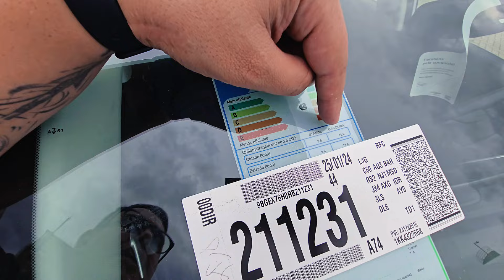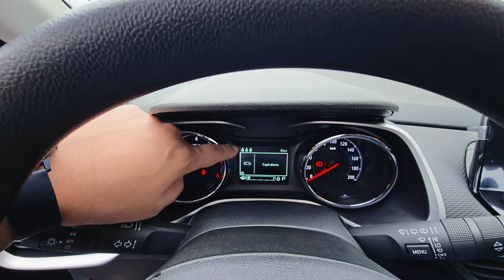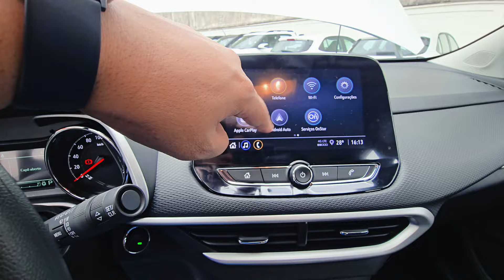DESCUBRA A CHEVROLET TRACKER 1.0 TURBO: O SUV PERFEITO PARA PCD POR R$105.860!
🚗 **CHEVROLET TRACKER 1.0 TURBO AUTOMÁTICA: A ESCOLHA IDEAL PARA PCD!** 🚗

Bem-vindo ao nosso mais recente vídeo, onde mergulhamos nas características incríveis do Chevrolet Tracker 1.0 Turbo Automática - um SUV que redefine os padrões de conforto, economia e tecnologia para PCD (Pessoa com Deficiência).

**💰 PREÇO EXCLUSIVO PARA PCD: R$105.860!** 💰

Isso mesmo! Graças às isenções fiscais para PCD, você pode ser o orgulhoso proprietário deste magnífico veículo por um preço inacreditável. Mas o que torna o Chevrolet Tracker a escolha perfeita? Vamos descobrir!

**CARACTERÍSTICAS DESTACADAS:**

- **Motor Turbo Eficiente:** Desfrute de uma condução potente e econômica, perfeita para a vida urbana e viagens.
- **Segurança em Primeiro Lugar:** Com seis airbags, controle de tração e estabilidade, você e seus entes queridos estarão sempre seguros.
- **Conectividade On-The-Go:** Fique conectado com Wi-Fi embarcado e multimídia com espelhamento sem fio.
- **Facilidade no Estacionamento:** A câmera de estacionamento torna qualquer vaga acessível.

**🌟 POR QUE ESCOLHER A TRACKER PARA PCD? 🌟**

Além do preço acessível e características de segurança de primeira linha, o Chevrolet Tracker 1.0 Turbo Automática oferece uma experiência de condução sem igual. Seja na cidade ou na estrada, este SUV é projetado para oferecer o máximo de conforto, eficiência e conectividade.

**📹 ASSISTA AO VÍDEO AGORA** para um tour completo, incluindo uma análise detalhada de suas funcionalidades, benefícios exclusivos para PCD e muito mais!

**👍 NÃO ESQUEÇA DE CURTIR E SE INSCREVER** para mais análises, dicas e tudo o que você precisa saber sobre carros para PCD.

Sua mobilidade, nossa missão. Descubra hoje mesmo o Chevrolet Tracker 1.0 Turbo Automática.